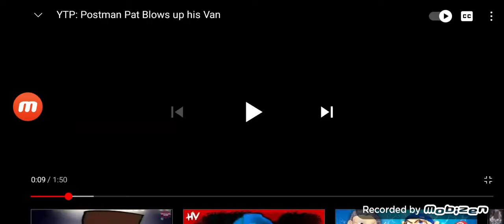Postman Pat blows up his van